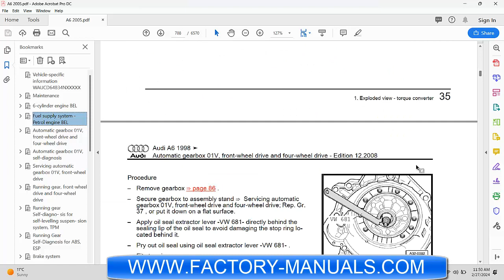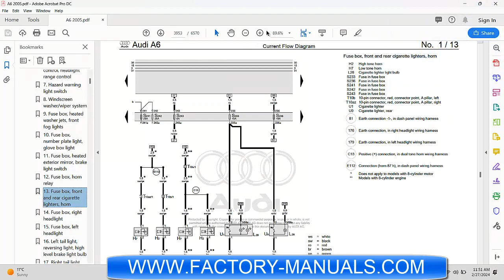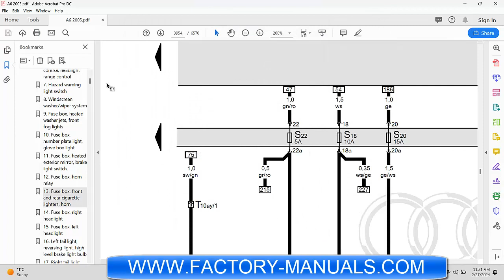2005 Audi A6 OEM factory repair manual